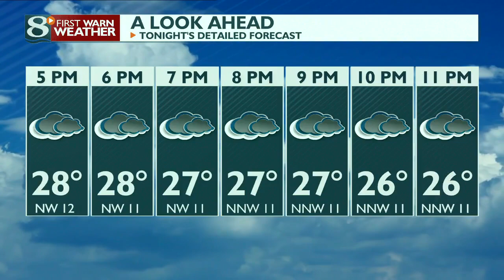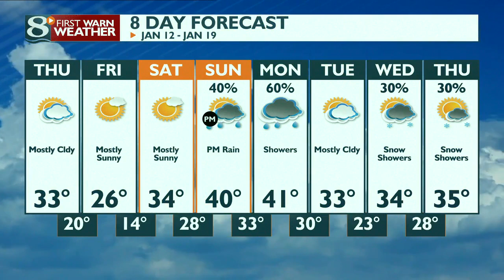Your Thursday Morning Weather Forecast